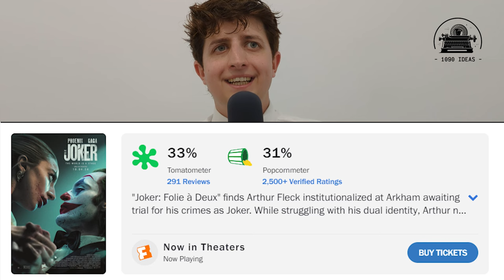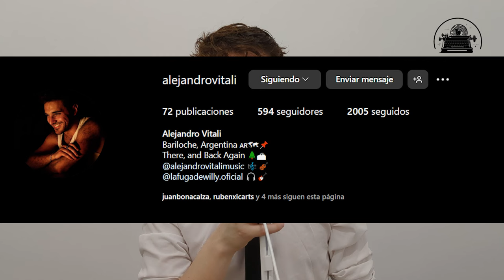🟧 Arthur Fleck: La secuela donde el Joker nunca volvió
Finalmente llegó la secuela de JOKER, que muchos esperaban, muchos no, pero con la que muchos terminaron decepcionados, si no todos. Veamos por qué.

Banda sonora compuesta por Alejandro Vitali @alejandrovitali1857